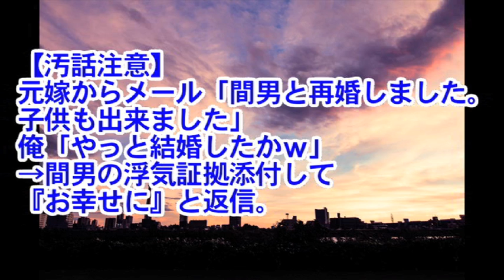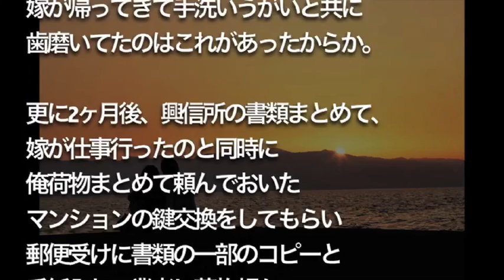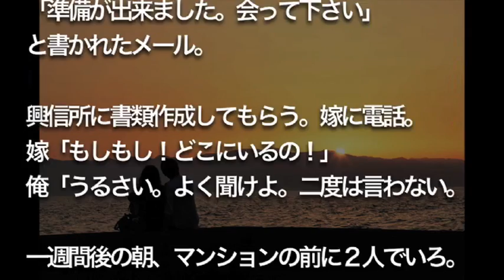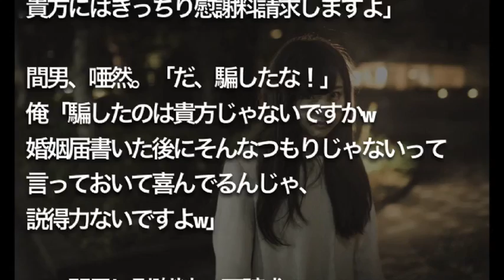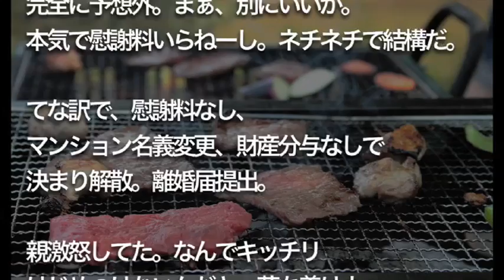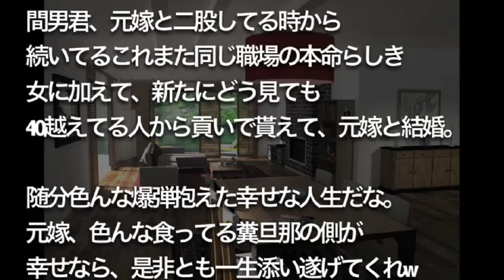【修羅場】【汚話注意】 元嫁からメール「間男と再婚しました。 子供も出来ました」 俺「やっと結婚したかｗ」 →間男の浮気証拠添付して 『お幸せに』と返信。